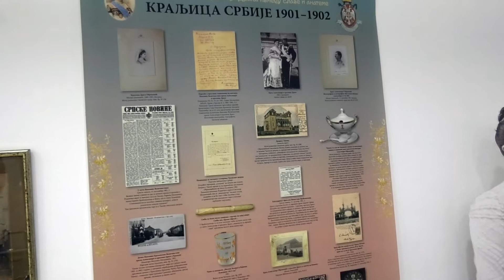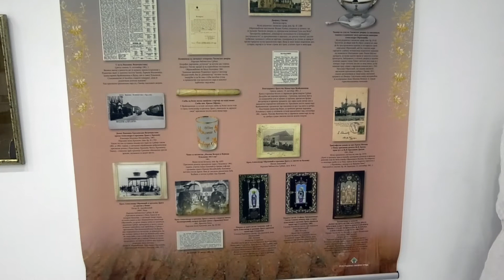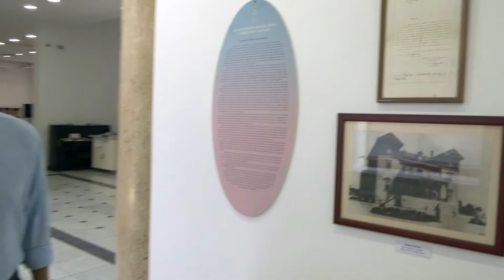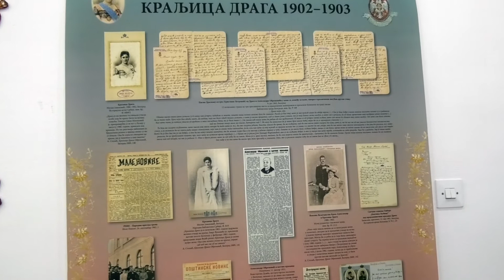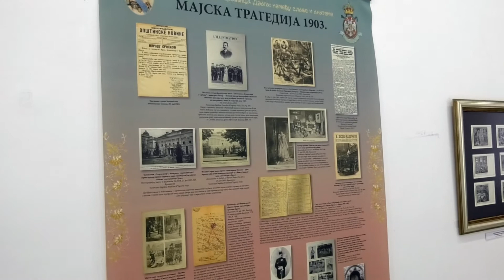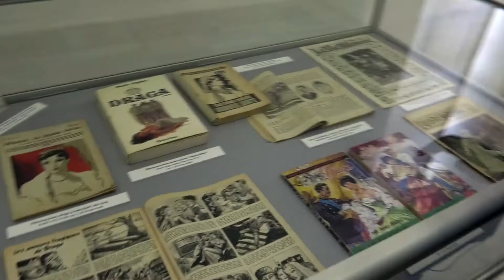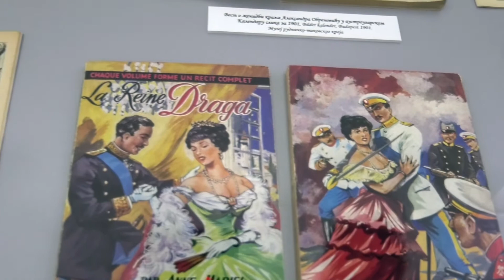Наша суграђанка Краљица Драга – Ауторско вођење Александра Марушића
Изложба „Наша суграђанка краљица Драга – Између славе и анатеме“ Музеја рудничко-таковског краја отворена је у оквиру Жичког духовног сабора „Преображење 2021“ у Галерији Народног музеја Краљево, у понедељак, 16. августа 2021. године. Прича о краљици и без креативне интервенције, сама по себи, наликује сценарију који би пожелео сваки позоришни или филмски редитељ. У другом делу ауторског вођења Александар Марушић, виши кустос Музеја рудничко-таковског краја, говори о последњим сегментима изложбе који се односе на живот Драге Обреновић: Краљица Драга 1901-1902, Мајска трагедија 1903, и коначно Перцепција личности краљице и догађаја српске историјске сцене у иностранству и код нас, како у штампи, тако и на филму, од којих је први снимљен у Паризу, свега два дана након њене смрти.